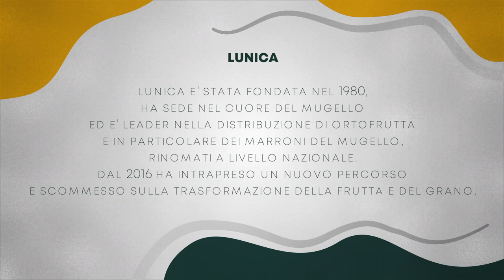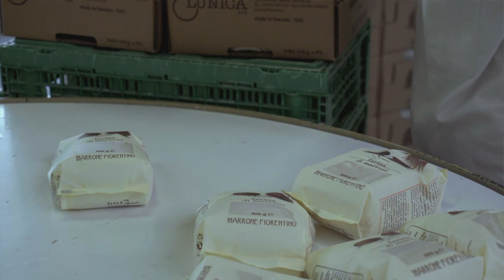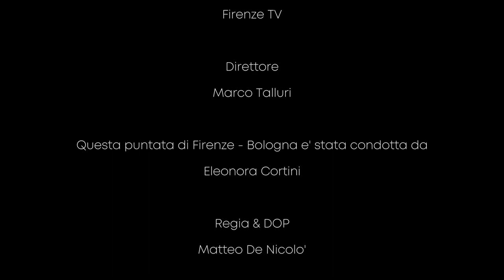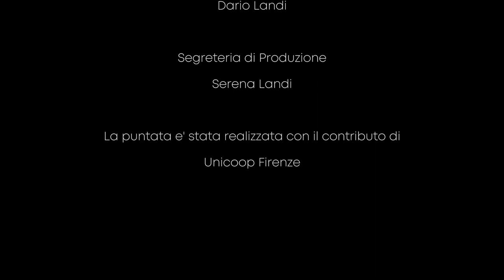FIRENZE/BOLOGNA - "Lunica"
Un racconto itinerante attraverso luoghi, tradizioni e piatti tipici dell’Appennino Tosco-Emiliano. Con uno sguardo leggero e alternativo il format andrà alla scoperta dei sapori che hanno reso grandi due città e due Regioni, percorrendo tratti di quel sentiero immaginario che unisce due territori distinti, ma legati a doppio filo dall’amore per la tavola e il “bon vivre”. Un viaggio condito da interviste, aneddoti e ricordi, sapientemente condotto da Eleonora Cortini.La programmazione del format è prevista per Tele Iride, canale 96, su tutta la Regione Toscana, parte del Lazio, della Liguria e dell’Umbria.